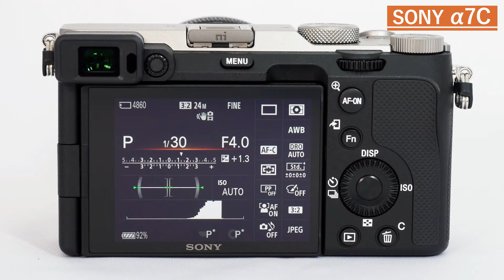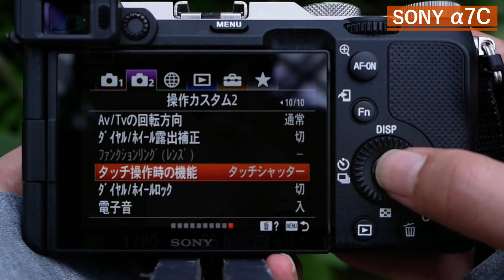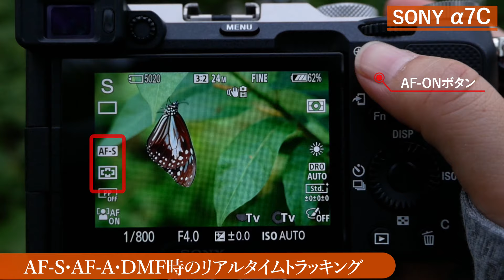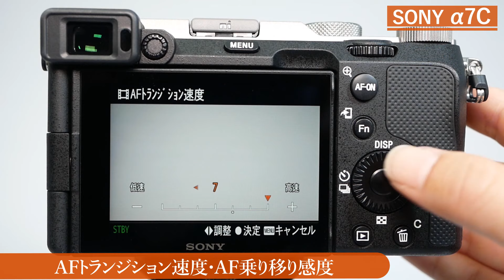ソニー α7C [ILCE-7C]（カメラのキタムラ動画_SONY）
【今回ご紹介したミラーレス一眼はこちら】
ソニー α7C [ILCE-7C]

コンパクトなボディーに高画質、オートフォーカス性能、動画性能など、ソニーが持つフルサイズの妥協なき性能を搭載！しかも光学式5軸ボディ内手ブレ補正、バリアングル液晶を搭載するなど気軽にフルサイズ品質を楽しめます♪

【商品の詳細はカメラのキタムラネットショップページでご確認できます】
■ソニー α7C ボディ ブラック [ILCE-7C B]
■ソニー α7C ズームレンズキット ブラック [ILCE-7CL B]
■ソニー α7C ズームレンズキット シルバー [ILCE-7CL S]

★★★写真がもっと好きになるサイト「ShaSha」ではカメラのキタムラならではの情報を発信中です！★★★
ソニー α7C｜世界最小・最軽量 フルサイズのミラーレスカメラが登場！